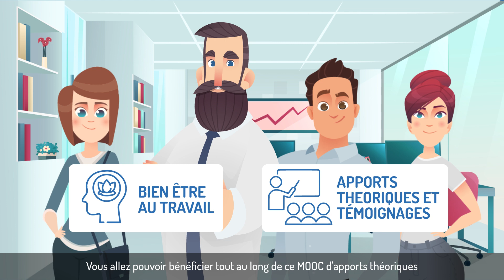Module de formation en ligne "Insertion professionnelle des personnes TSA en milieu ordinaire"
Un nouveau module de formation "Insertion professionnelle" est prochainement en ligne sur le Campus du GNCRA.
Plusieurs thèmes seront proposés, comme par exemple, l'anticipation et la détermination du projet d'insertion professionnelle ou encore l'accompagnement vers l'emploi.

Pour rappel, Campus est la plateforme de formation du GNCRA et du réseau des CRA. Pour accéder aux formations, il est nécessaire de créer un compte (inscription gratuite).

Sur Campus, les formations sont :
Gratuites pour tous les abonnés
Accessibles en ligne à tout moment, de manière illimitée